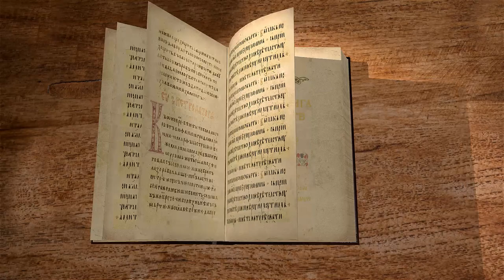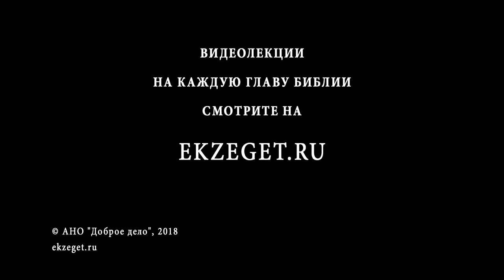2-я книга Царств. Глава 3. Протоиерей Олег Стеняев. Ветхий Завет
В сегодняшней лекции вместе с отцом Олегом прочитаем о ссоре Авенира и Иевосфея, Иоав убивает Авенира, Авенир посещает Давида. Иоав узнает о посещении Авенира. Убийство Авенира. Скорбь Давида о смерти Авенира.